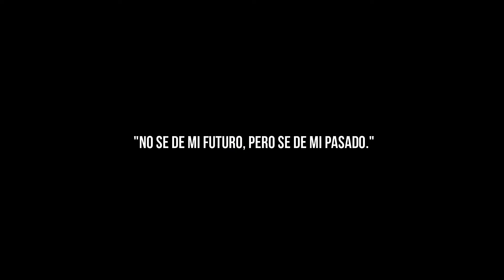Hablando Claro 2 Trailer. Antidote LaReceta